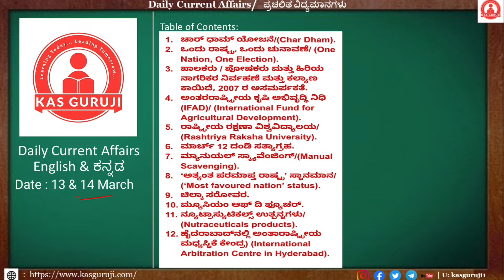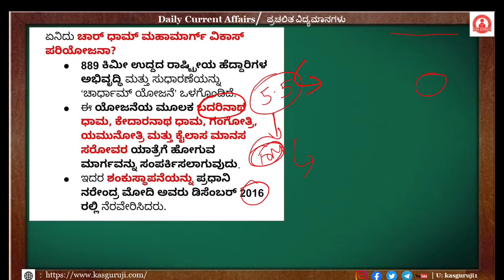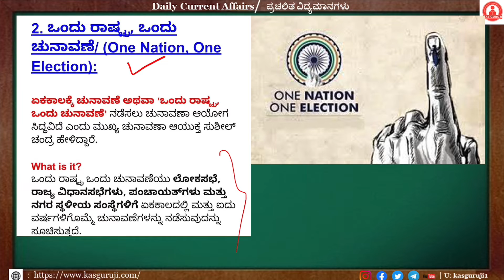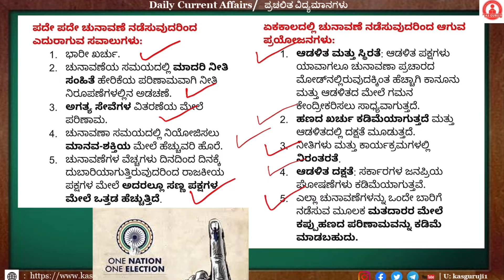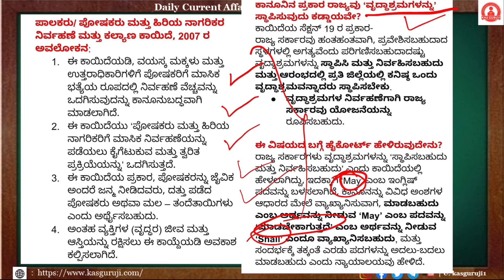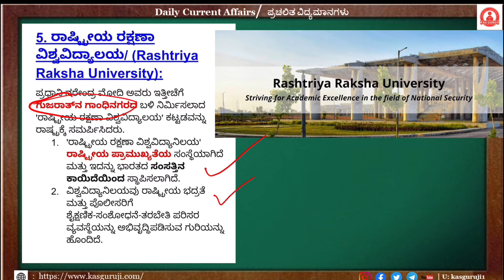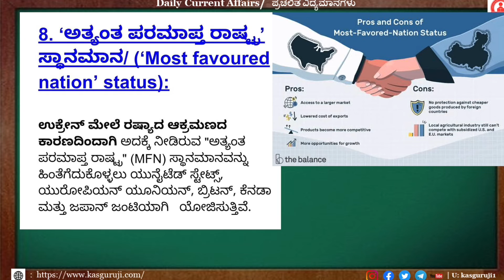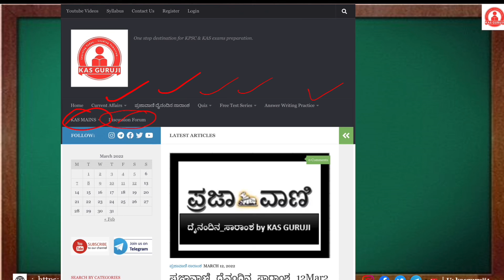KPSC KAS Daily Current Affairs 13&14Mar2022 KAS GURUJI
KAS GURUJI : One stop destination for KAS & KPSC preparation.